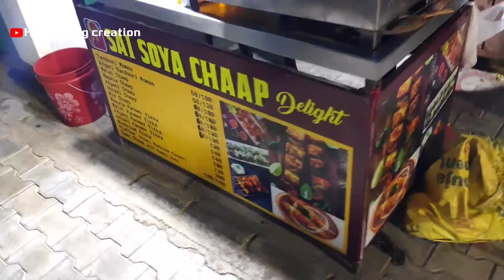Tasty Soya chaap in panchkula market || Masala chaap only 120/- | Panchkula street food | Foody हनी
Sai soya Chaap (Delight)
Near vita booth sector 15 panchkula

map location

Stay
Connected